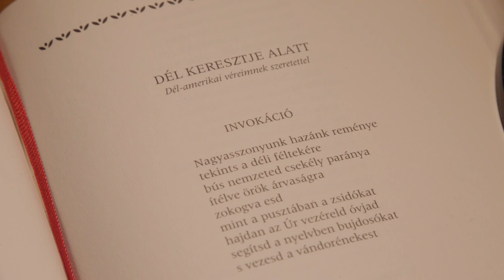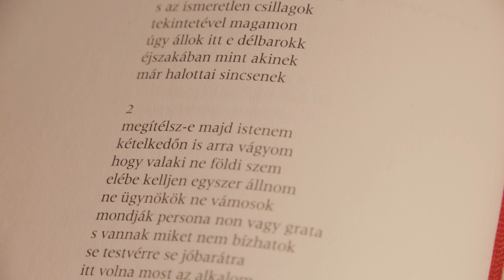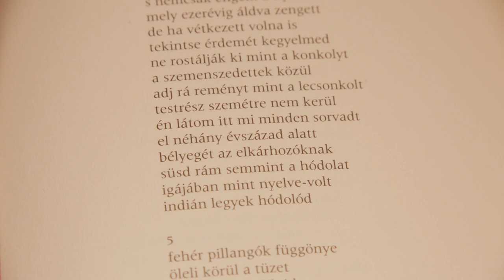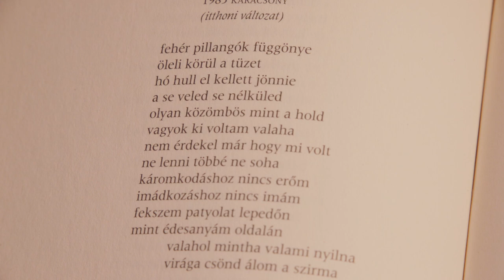Kányádi Sándor: Dél keresztje alatt - a költő előadásában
Felvétel: 2015. november 26.